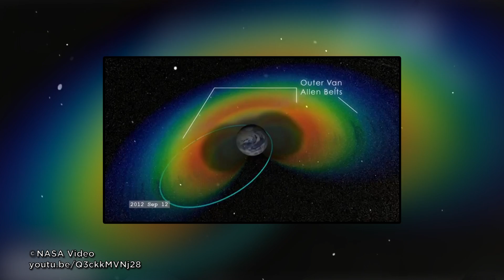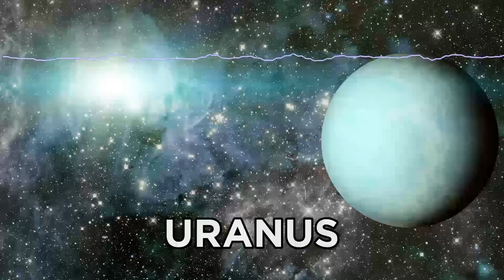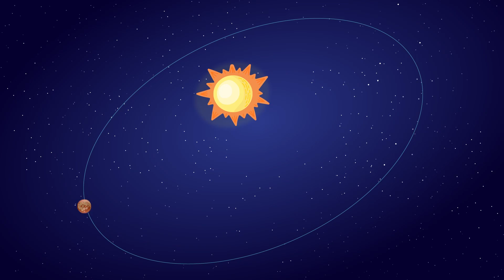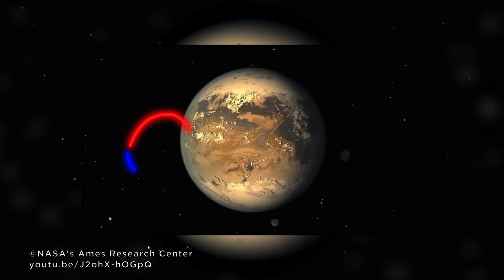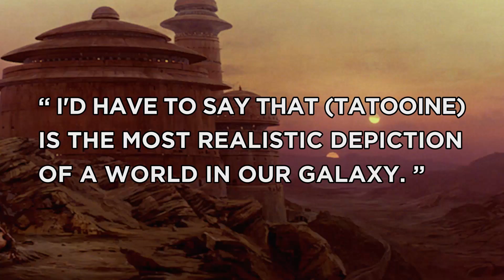This Is What Life On Other Planets Might Look Like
Our planet is just one part of an infinite universe. Join us as we explore what living on other planets would look, and sound like.